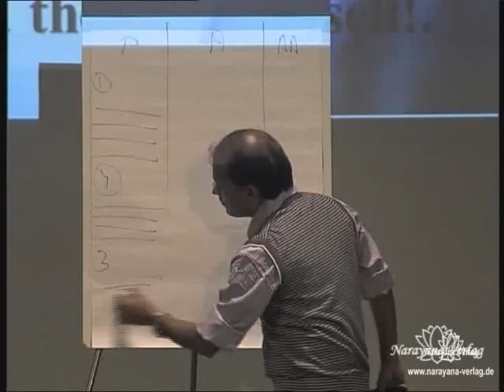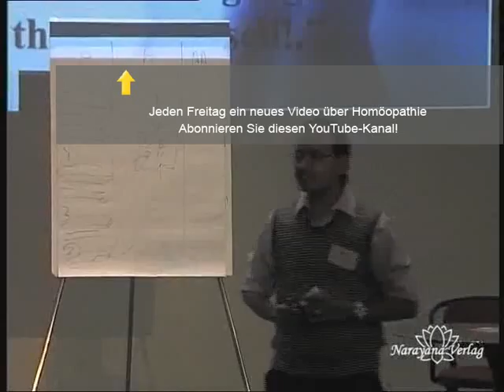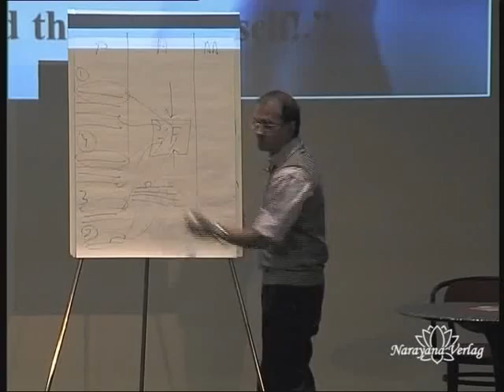Akute Erkrankungen, schwere Pathologien, Fallaufnahme, Impfungen, ..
Einer der seltenen Auftritte des holländischen Arztes Dr. Frans Kusse ist zu sehen. Er zeigt, wie er ein homöo­pathisches Mittelbild erarbeitet. Er erläutert dies an eindrücklichen Beispielfällen wie z. B. zu dem Schmetterlingsmittel Graphium agamemnon.

Dr. Farokh Master, der beliebte homöopathische Arzt aus Indien, präsentiert mehrere Fälle von schweren
Erkrankungen bei Kindern, wie z. B. ein nephrotisches Syndrom oder eine akute Megakaryoblastenleukämie.
Dr. Dinesh Chauhan, ein Schüler Sankarans, zeigt die verblüffend einfache Anwendung der Anamnese nach Sankaran bei Kindern anhand eindrücklicher Fallbeispiele.

Dr. Martin Hirte, einer der führenden Impfexperten in Deutschland referiert über Streptokokkeninfektionen und die Impfproblematik.

Dr. Heiner Frei, Kinder- und Jugendarzt aus Bern, begeistert mit seiner Polaritätsanalyse nach Bönnighausen.
Er erläutert die Methode bei psychiatrischen Fällen wie Borderline-Störungen, Asperger-Syndrom oder
Trichotillomanie.